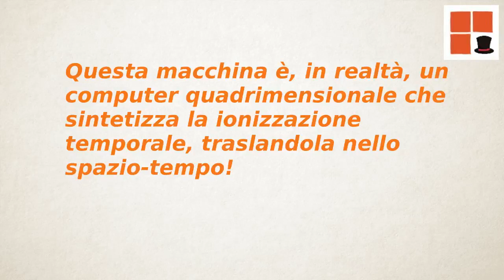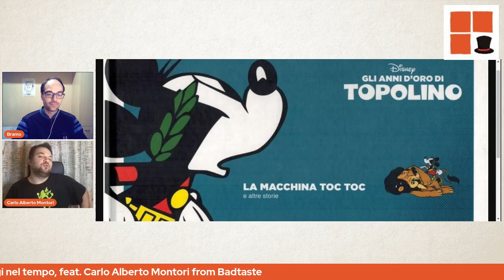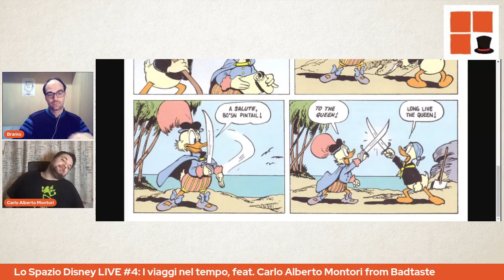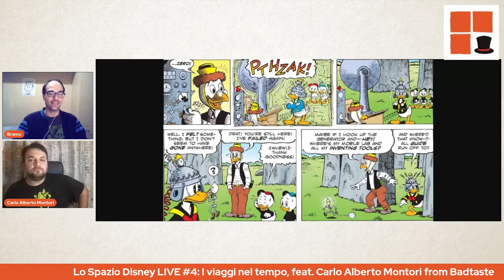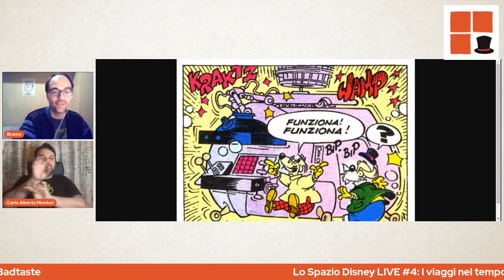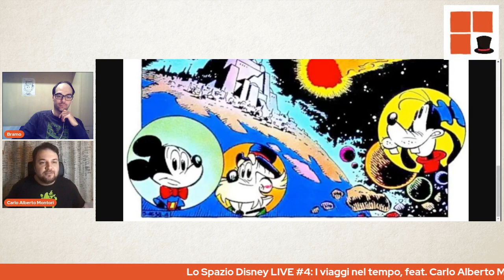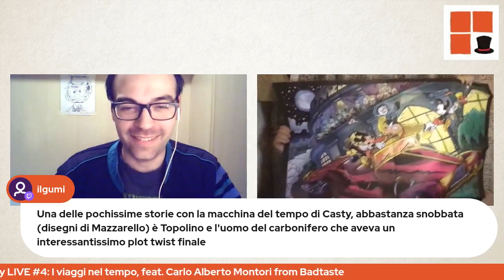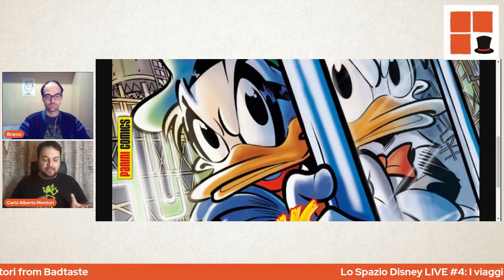I viaggi nel tempo, feat. Carlo Alberto Montori from Badtaste - Lo Spazio Disney LIVE #4